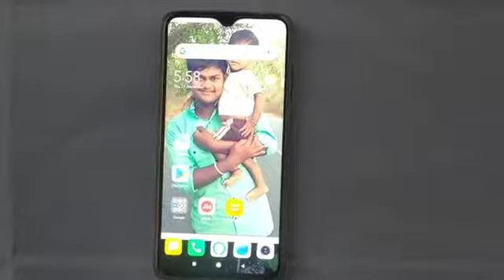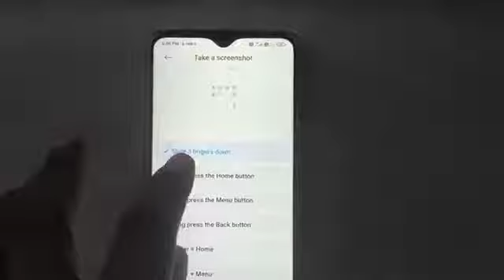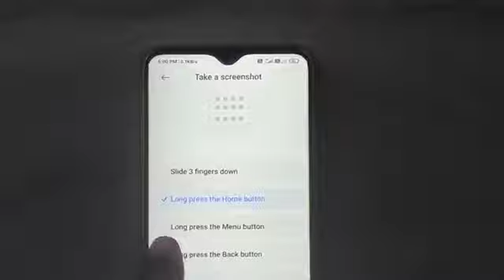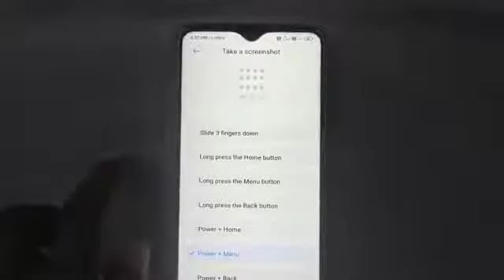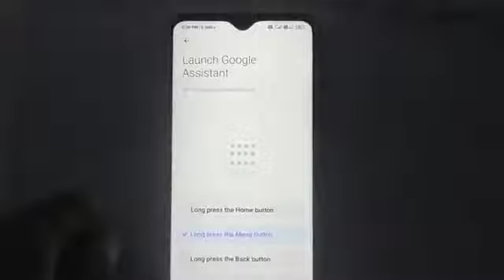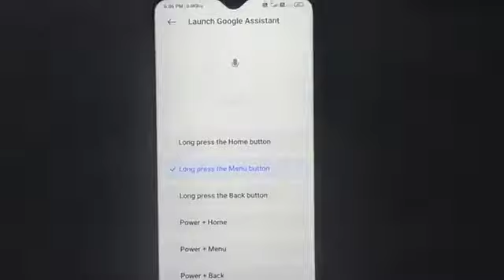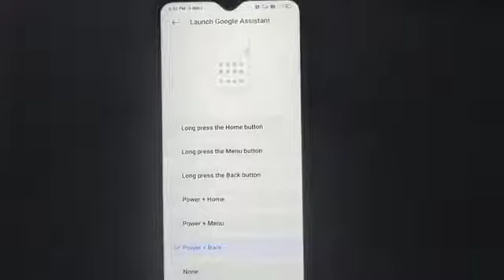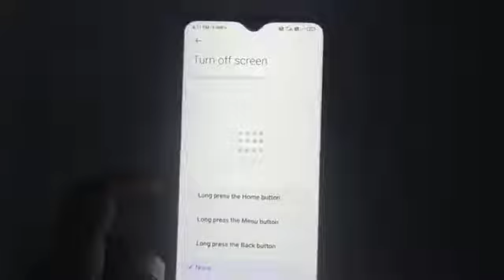Redmi mobile secret and hidden settings telugu || MIUI hidden features telugu || MIUI new version